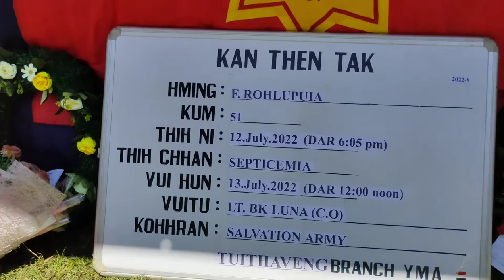F Rohlupuia || Kum-51 (Septicemia) ||Vuina Programme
A CHANCHIN TLANGPUI:

Pu F.Rohlupuia hi zuntlum leh thisen sang nei ania. July Ni 9 zinglam atang khan apum lam hi rawn na in inlamah in enkawlin ,a natna hian zia awm lam apan mai theihlo avangin Ni 12July tlai dar 3:15 khan Bilkhawthlir Public Health Centre lam panpui ni in a hnu reilo te ah Kolasib Civil Hospital ah reffer in Doctor leh Nurse ten theihtawp anchhuah hnu in a natna hian zia awmlam pan mai theilo in Van Kohna chhângin Natna reng awm tawhlo na hmun Pa angchhungah min lo kalsan ta a ni.A kalsan tak a Nu,Anupui leh Fanau te Pathianin awmpui mawlh rawhse.

Amah atranga zirtur kan neih te;
              F.Rohlupuia hi pa kawmnuam le biaknuam mi inngaitlawm em em,mi pawi sawi ngailo pa ngawichawi ve tak mai hi ni.
A damlaia a hla duhte:👇

(Van hmun ropui)

(Min Hruai thin)